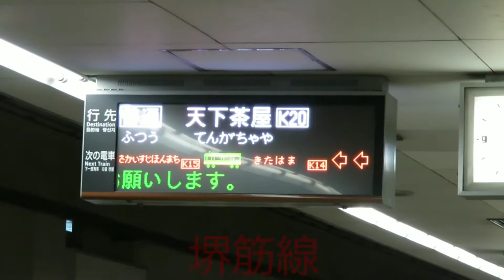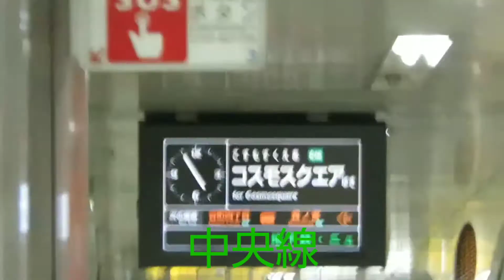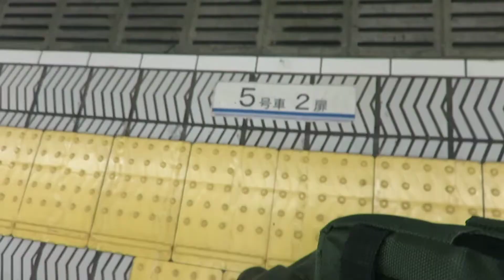大阪市営地下鉄(現大阪メトロ)到着シーン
中央線、長堀鶴見緑地線、堺筋線、四つ橋線のみです。ご了承ください。

撮影場所　大阪市営地下鉄
　　　　　中央線　　　　　谷町四丁目駅
　　　　　長堀鶴見緑地線　長堀橋駅
　　　　　堺筋線　　　　　堺筋本町駅
　　　　　四ツ橋線　　　　四ツ橋駅